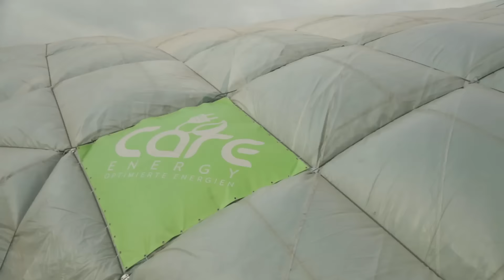Halleluja: Wärmehalle Berlin - Abbau und Bilanz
213. Sendung - Leben mit der Energiewende TV - Erstsendung: 2. Juni 2016

Im Winter 2015/16 fanden in der Wärmehalle am Berliner Containerbahnhof viele tausende Obdachlose sicheren Schutz in der Nacht vor der Kälte. Die Bilanz ist sehr gut, die Berliner Stadtmission zufrieden. Neben der reinen Übernachtungsmöglichkeit, bekamen die Gäste ein Abendbrot und Frühstück. Es gab sehr gute sanitäre Anlagen und eine medizinische Versorgung. Highlight war die Möglichkeit, einmal in der Woche kostenlos einen Zahnarzt aufzusuchen.

Wir berichten über eine einmalige Einrichtung. Die Infrastruktur wurde von Care Energy zur Verfügung gestellt, ebenso wie die gesamte Technik.